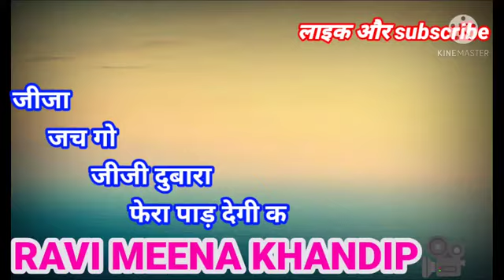Yeh rishta kya kehlata hai full episode today 3 February 2023 Yrkkh new promo Aarohi को लगा जटका#